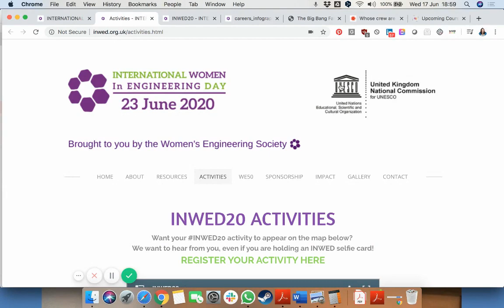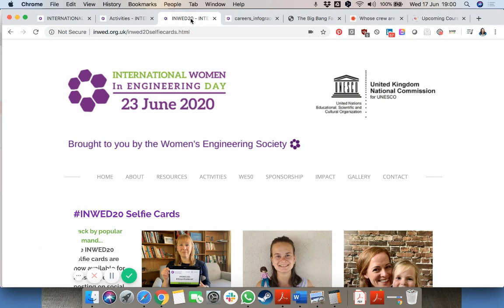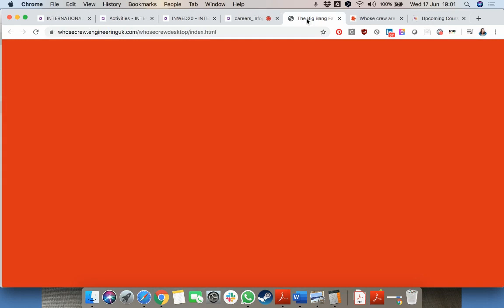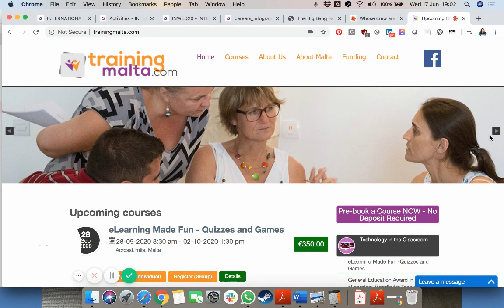Women Engineers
Day 91: Women Engineers. Look into all the great, online activities for the International Women in Engineering Day on the 23rd of June!

0:00

2:56